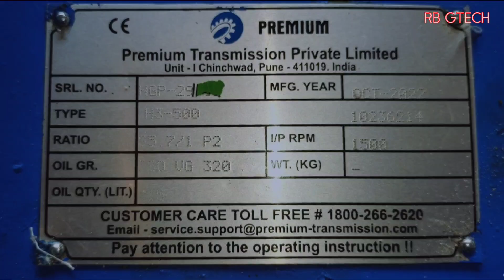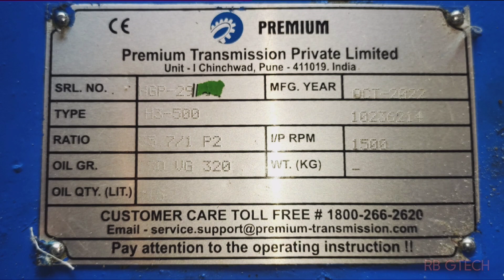How to change Helical Gearbox Handing P2 to P1 in H3-500 with Name Plate, Bearings,Oilseals details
IN THIS VIDEO YOU WILL WATCH ABOUT HOW TO CHANGE HELICAL GEARBOX HANDING P2 TO P1 (RIGHT HAND TO LIFT HAND) IN  PREMIUM MAKE H3 500 GEAR BOX, BEARING AND OILSEALS DETAILS WITH GEARBOX NAME PLATE DETAILS AND MUCH MORE INFORMATION ABOUT HELICAL GEARBOX.
premium_make_helical_gearbox_H3_500_Ratio_95.7:1
what_is_P1/P2_in_a_gearbox